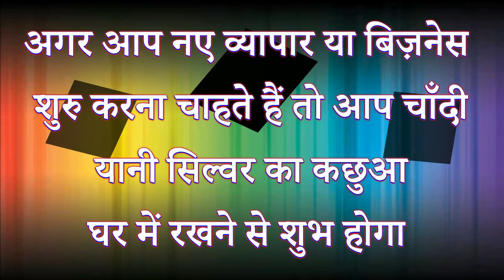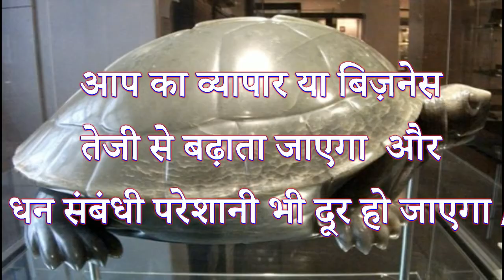Upay For Business Success & Growth In Hindi बिज़नेस को तेजी से बढ़ाने के उपाए